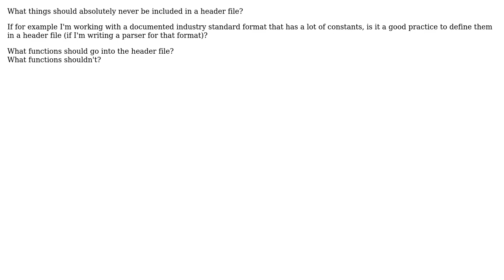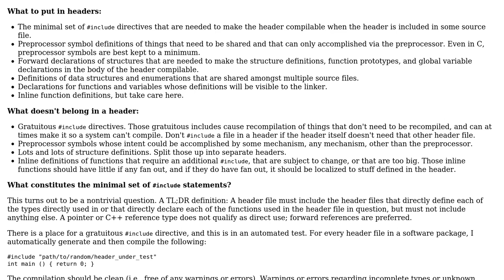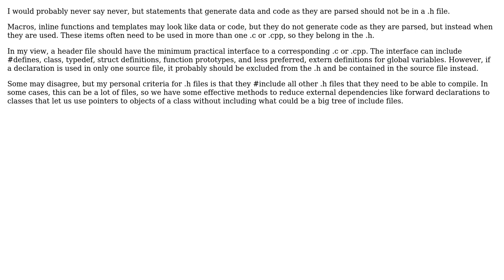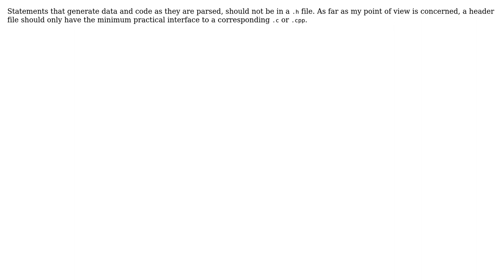Software Engineering: What should and what shouldn't be in a header file? (5 Solutions!!)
Software Engineering: What should and what shouldn't be in a header file?

With thanks & praise to God, and with thanks to the many people who have made this project possible! | Content (except music & images) licensed under CC BY-SA | Music | Images & others | With thanks to user Walter user theD user Moshe Magnes user Martijn Pieters user DeveloperDon user David Hammen user Ajay Prasad and the Stack Exchange Network Trademarks are property of their respective owners. You are responsible for your own actions.